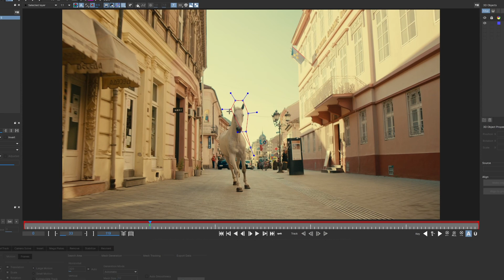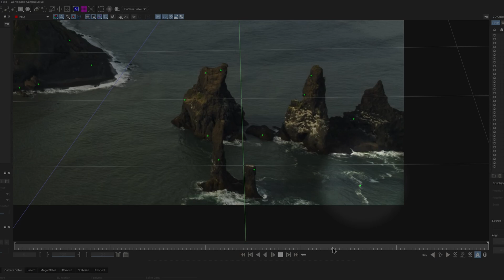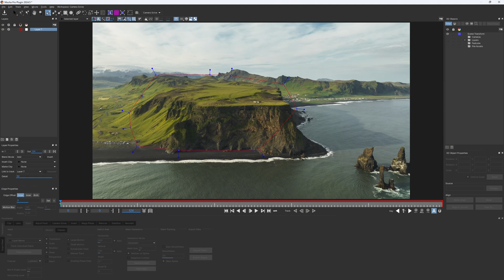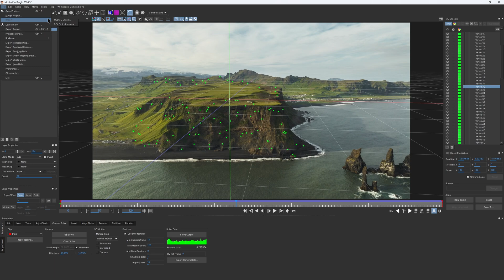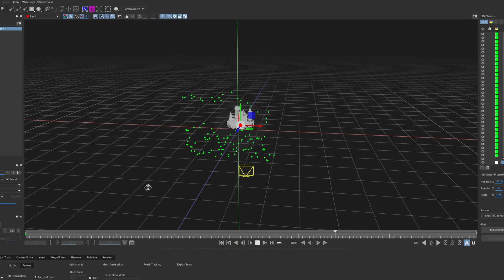Mocha Pro: Auto-Solve Problems? Focus 3D Tracking with Inverted Masks [Boris FX]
This Mocha Pro tutorial identifies common issues that plague auto-solves, like distant objects and moving elements. Elizabeth Postol showcases a time-saving method that utilizes inverted masks to focus the solver on your desired tracking area.

D I S C O R D C H A N N E L

Initially, an automated solve on a time-lapse clip reveals issues: inaccurate ground plane, excessive trackers in distant areas (sky, water), and trackers following moving objects. These factors contribute to solving errors.

The solution lies in creating a mask that encompasses only the desired tracking area (central cliff face). In the Camera Solve tab, this mask is set to "invert" mode. This instructs the solver to focus solely on the masked region, effectively excluding irrelevant data.

Key points:
•    Recognize signs of a problematic 3D camera solve
•    Leverage inverted masks for optimal tracking
•    Achieve significantly improved accuracy and efficiency
•    Export your clean solve with confidence

0:00 Intro
0:30 Why timelapse shots can be tricky
1:15 Identify problems with the solve
2:35 How to focus your tracking area
3:27 Reviewing our new results